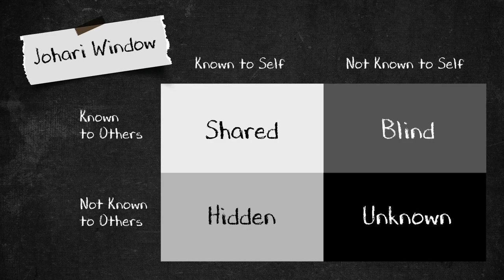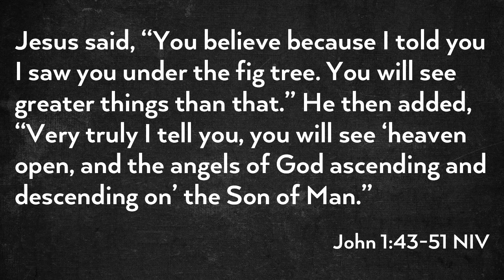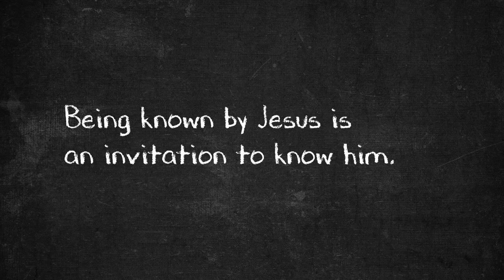January 5, 2020 - How Do You Know Me? (Sermon Only)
How Do You Know Me?
John 1:43-51
Questions for Jesus pt. 1